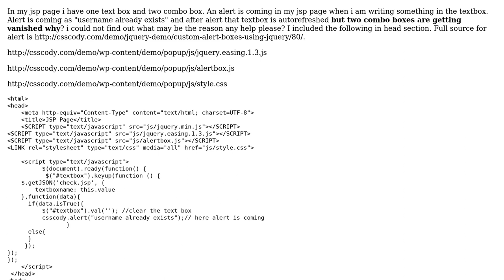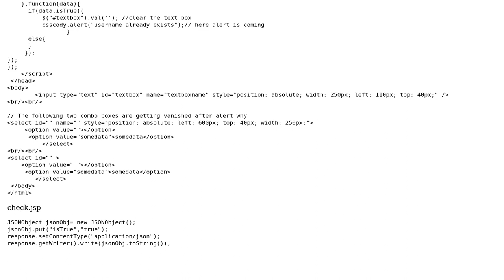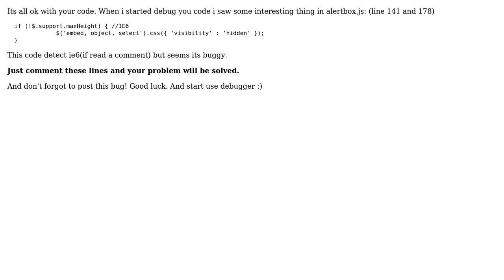combo box is getting vanished when an alert is coming (2 Solutions!!)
combo box is getting vanished when an alert is coming

With thanks & praise to God, and with thanks to the many people who have made this project possible! | Content (except music & images) licensed under CC BY-SA | Music | Images & others | With thanks to user Sanja Melnichuk user Phillipa user Chamika Sandamal and the Stack Exchange Network Trademarks are property of their respective owners. You are responsible for your own actions.